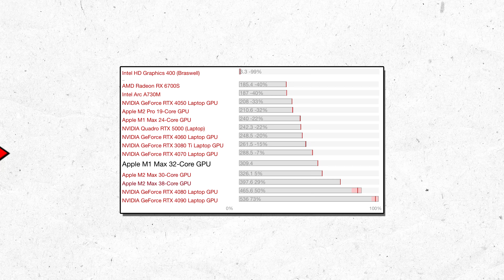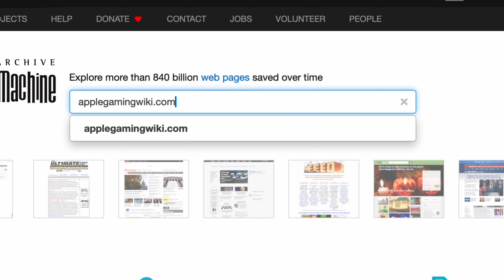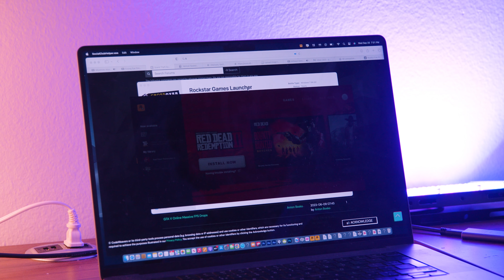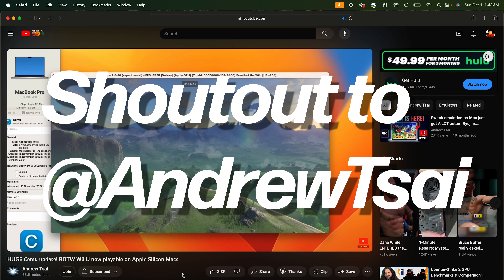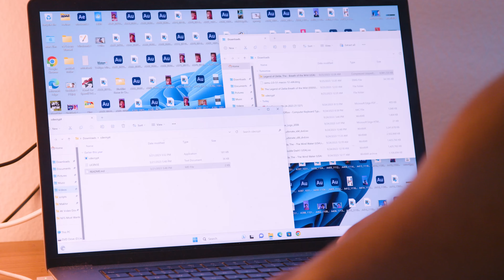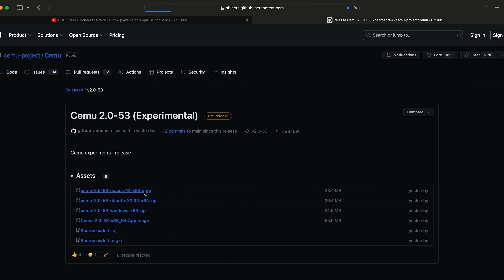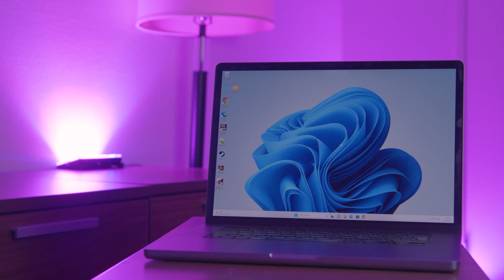AAA GAMING on a MacBook Pro? (M1 Laptop Gaming?)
It kinda works better than I thought but not really playable

00:00 Intro
00:26 Specs
01:26 GTA V
02:36 Steam Games
03:08 GameCube/Wii Games
03:46 Need for Speed
04:42 Red Dead Redemption
05:29 Legend of Zelda: Breath of the Wild
06:49 The State of Mac Gaming